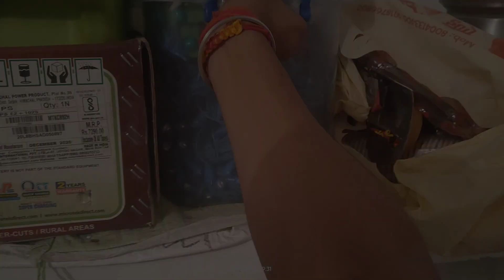Wishing you & your family a very happy Diwali🪔| दीपावली के पावन अवसर पर आप सभी को हार्दिक शुभकामनाएं